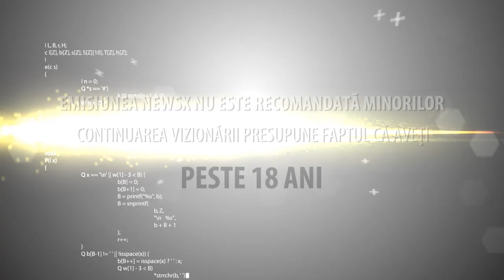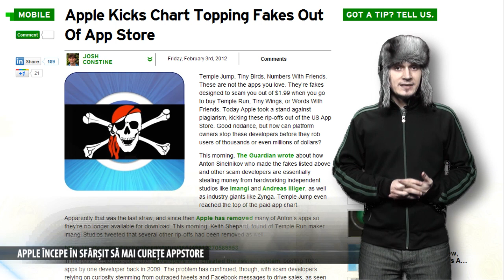NewsX - Top 5 chestii care nu ne plac in gaming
Metal Gear Solid HD vine pe PS Vita, Apple incepe in sfarsit sa scoata clonele de jocuri din AppStore iar Capcom a uitat cum se scrie corect cuvantul Revelations. In urmatoarele minute vedem cele mai importante stiri ale saptamanii iar apoi avem un top mai special- Top 5 Lucruri care nu ne plac in gaming.